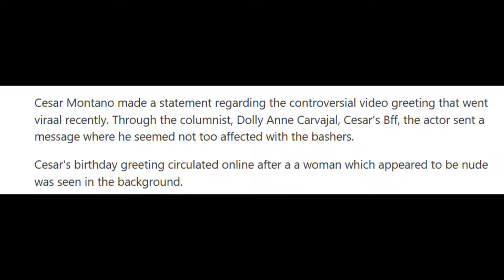Cesar Montano, NAGSALITA NA sa Birthday Greeting viral Video